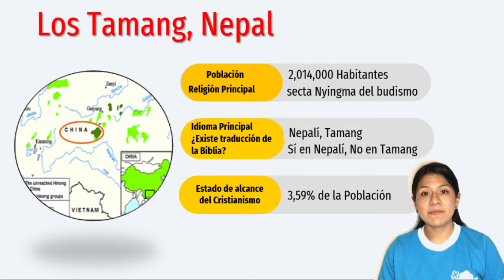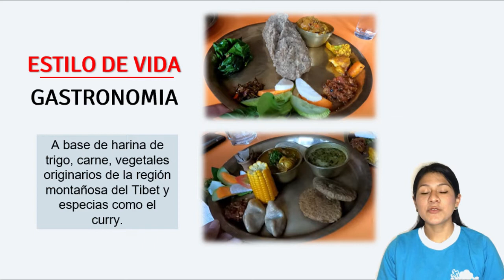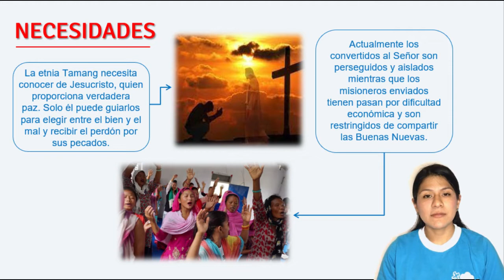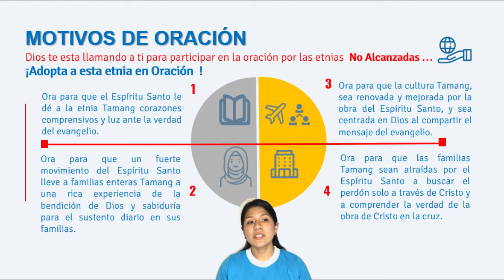Conociendo una Etnia No Alcanzada Septiembre 2022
¡Amada iglesia! 🙂, compartimos nuestro video para el "Tiempo de Misiones en Célula" del mes de SEPTIEMBRE 🙏🌍.Compártelo con tus hermanos, amigos y familiares y juntos oremos por las MISIONES ☝

ETNIA NO ALCANZADA: LOS TAMANG - NEPAL